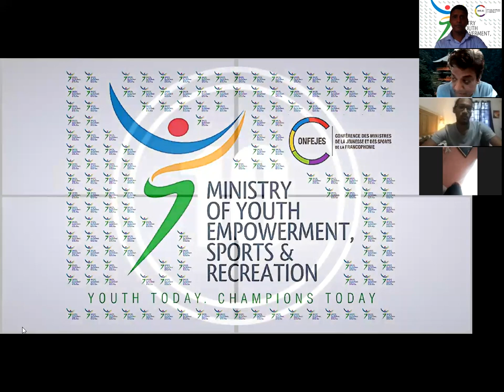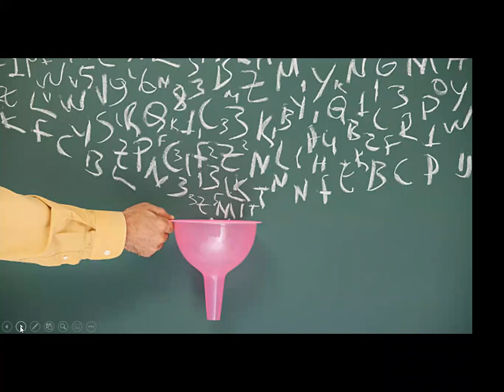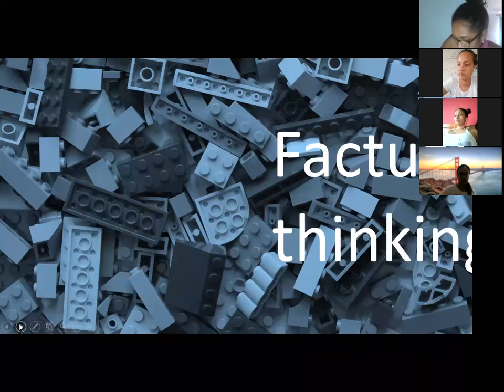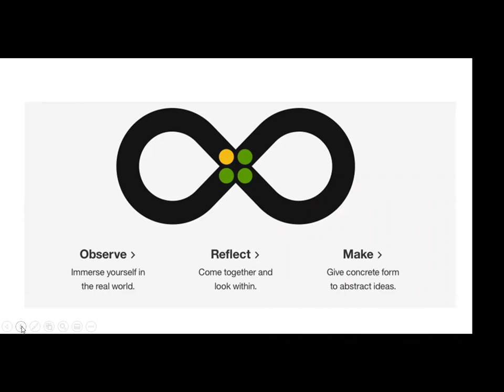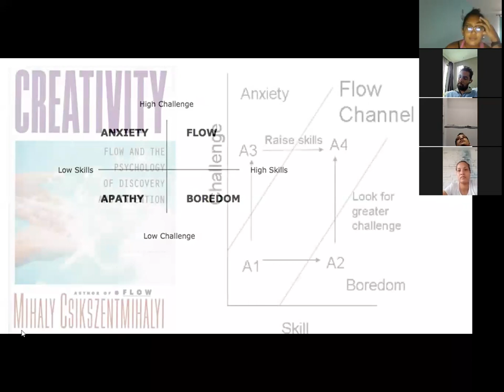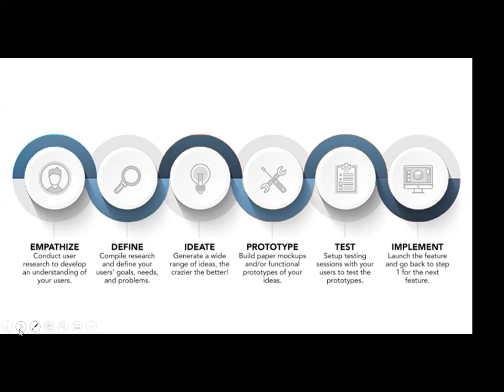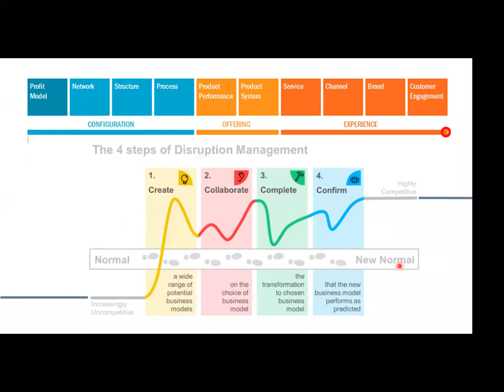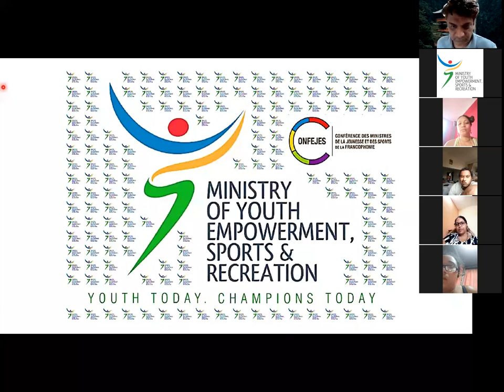PPEJ 2021 Session 3 Innovation and Creativity